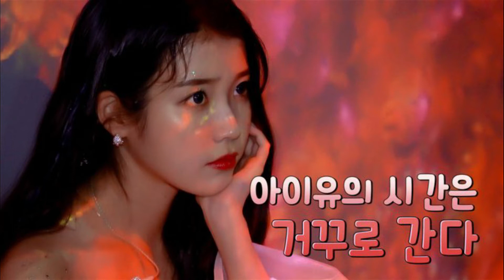IU - Celebrity [Male Version]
All rights of IU, Kakao M